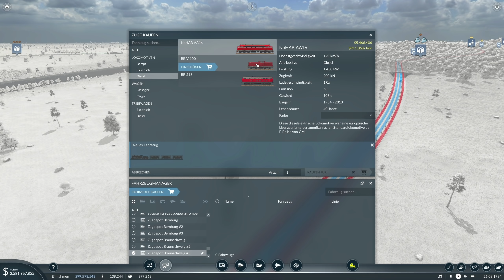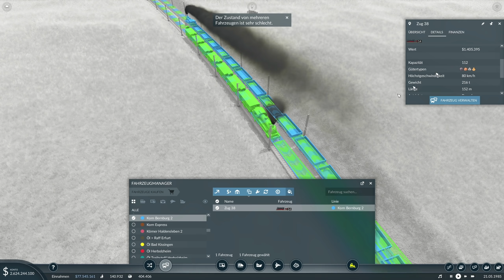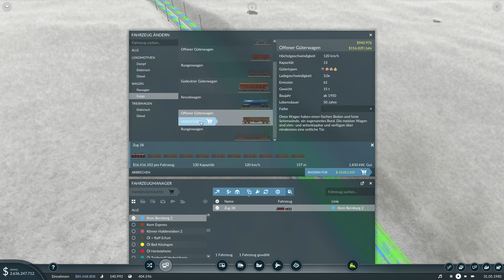TRANSPORT FEVER 2 ► Endlich wieder Brote! | Eisenbahn Verkehr Aufbau Simulation [s1e75]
Transport Fever 2 - Eisenbahn, LKW, Bus, Flugzeug & Schiff Management Wi-Simulation! ► kaufen 20% SPAREN** -Werbelink* ► LIVESTREAMs ◄► ABO ▼▼Beschreibung lesen!

Über das Spiel (aus dem Klappentext)

Transport Fever 2 lässt das klassische Genre der Transportsimulation neu aufleben. Die Welt will erschlossen werden - mit Transportwegen zu Land, auf dem Wasser und in der Luft. Auf dass Fortschritt und Wohlstand in TF2 Einzug halten mögen!

GADAROL™ und das G►GS® Logo sind eingetragene Markenzeichen der Gadarol Online Media. Viel Spaß mit der heutigen Folge Transport Fever 2! Viel Spaß mit der heutigen Folge: TRANSPORT FEVER 2 ► Endlich wieder Brote! | Eisenbahn Verkehr Aufbau Simulation [s1e75]